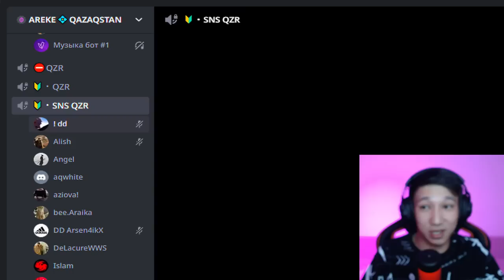ЕҢ КӨП СТЕНКА ЖИНАҒАН ДУО ПОДАРКА АЛАДЫ ! (Free Fire)